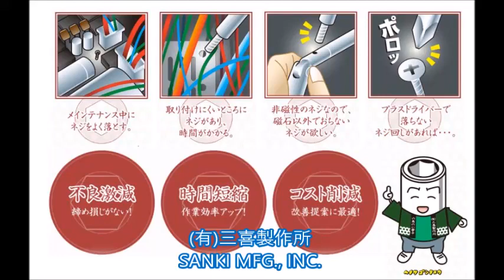ねじを落とさない便利グッズ / Convenient item to prevent screws from falling out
●落ちないねじとねじを落とさないねじ回し
有限会社三喜製作所
●Screws won't fall off, screwdriver won't drop screws
SANKI MFG., INC.